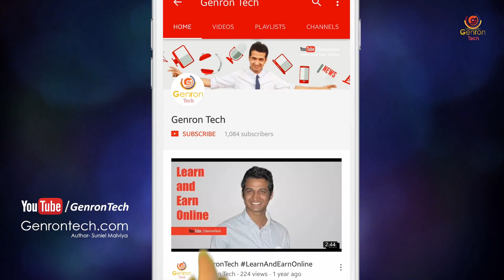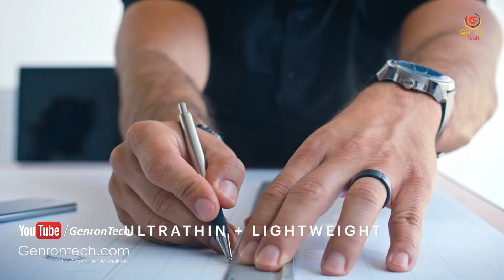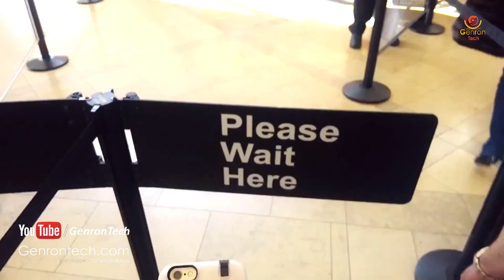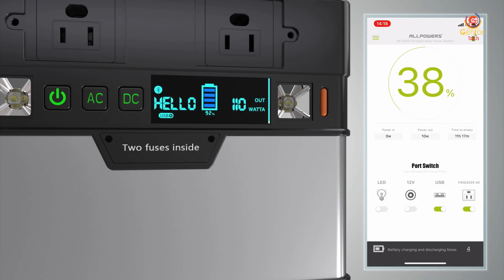6 Cool SmartPhone Gadgets You Can Buy On Amazon India ▶ Gadgets Under Rs100,Rs200,Rs500,Rs1000 & 10K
◀ PURCHASE LINK FOR SmartPhone Gadgets ▶

6 Cool SmartPhone Gadgets You Can Buy On Amazon India ▶ Gadgets Under Rs100,Rs200,Rs500,Rs1000 & 10K

Thanks For your Lovable Support